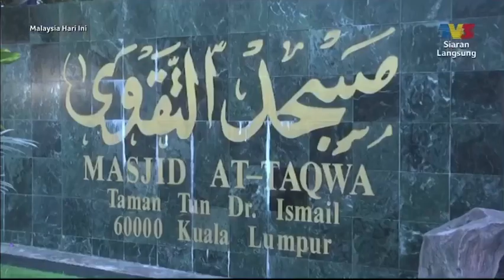Berkhatan Beramai- ramai : Megaklinik Zahran di Siaran TV3.Majlis Berkhatan Perdana, Masjid At Taqwa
Berkhatan Beramai- ramai : Megaklinik Zahran di Siaran TV3.
Majlis Berkhatan Perdana, Masjid At Taqwa TTDI
Terima kasih TV3 kerana membuat Liputan berita mengenai Program Khatan.
Seronok semua peserta kerana mendapat Tanjak & Sijil Percuma dengan membuktikan kehebatan dan keberanian mereka selepas berkhatan bersama Megaklinik Zahran. Alhamdulillah, anda adalah Hero Sejati !

Terima kasih pihak Masjid At Taqwa TTDI atas kerjasama yang dijalankan ini.
Ingin berkhatan? Jom berkhatan bersama Megaklinik Zahran sekarang !
Klik link di bawah?